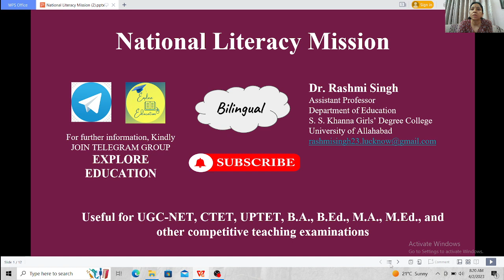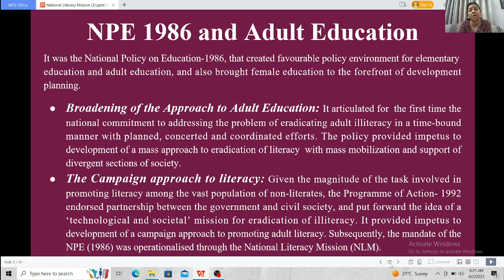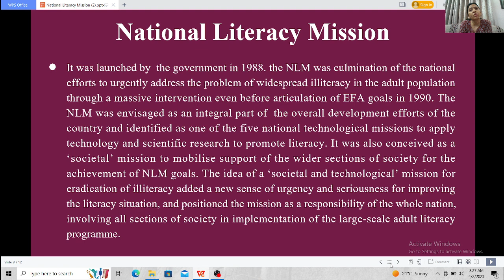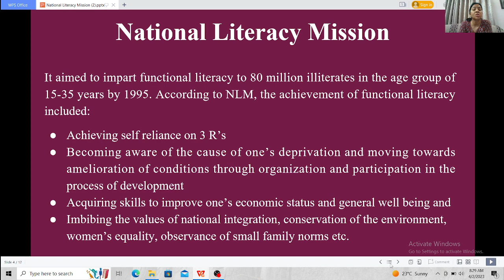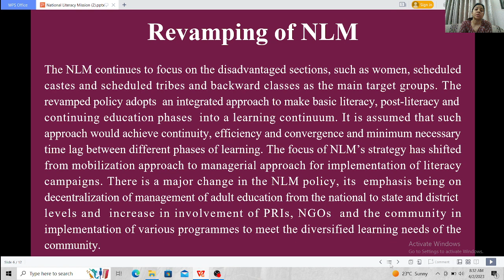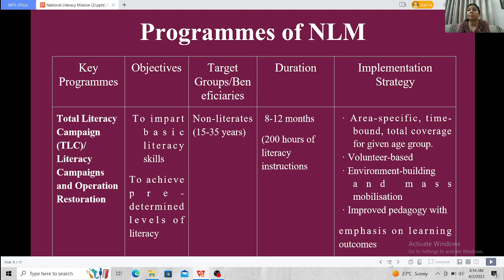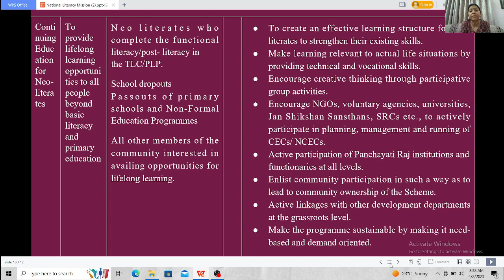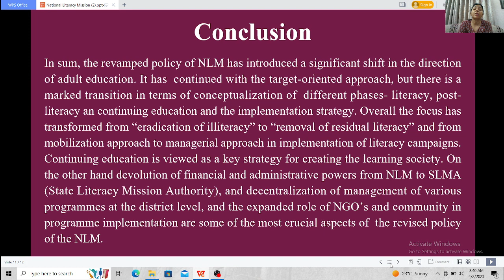National Literacy Mission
Kindly read removal of residual illiteracy in place of literacy in last slide.